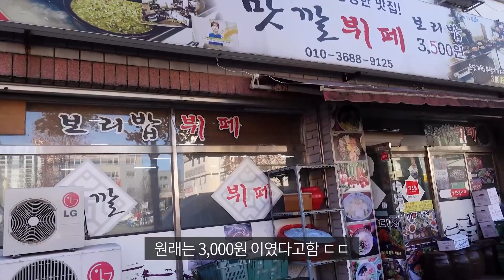3500원에 30가지 한식뷔페 ㄷㄷ 무한리필의 성지입니다.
오늘은 구미에 출장갈일이 있어서 맛깔뷔페라는 곳을 다녀왔습니다.
지극히 평범하고 어쩌면 조금 입에 안맞는것들도 있을수있지만 감히 제가 맛에대해 평가할수가 없었던 집인거 같습니다. 잘먹고 왔습니다.

리뷰하는 것입니다.